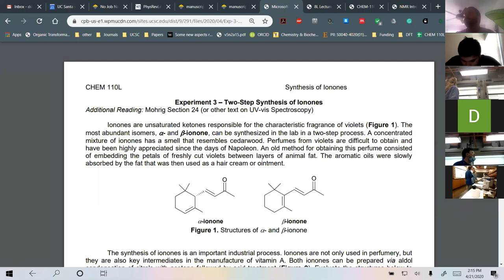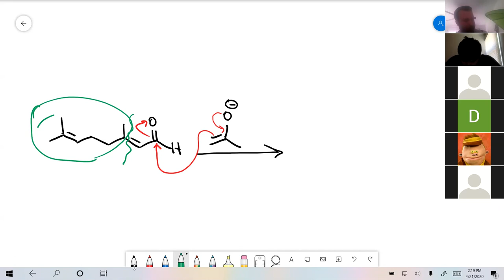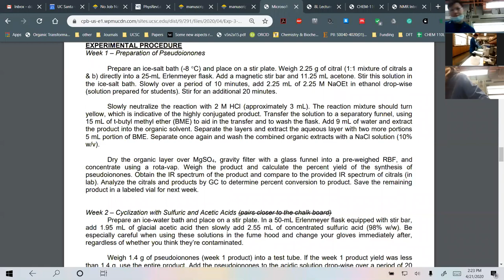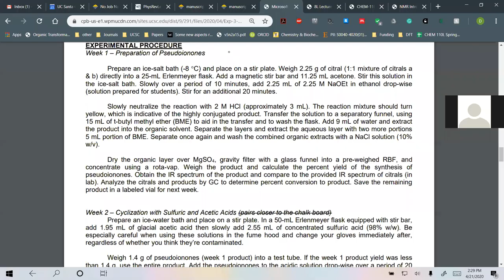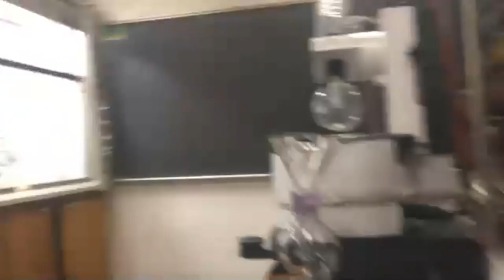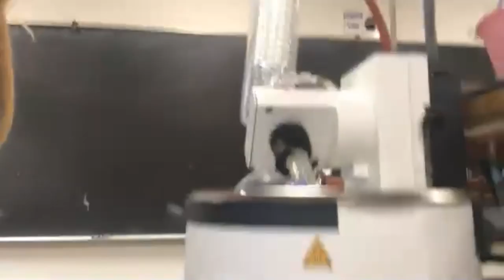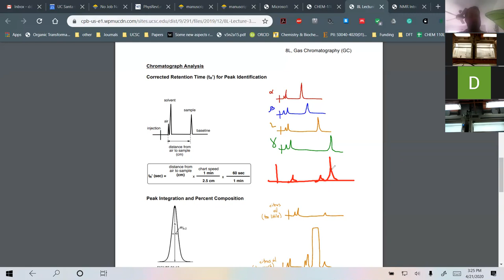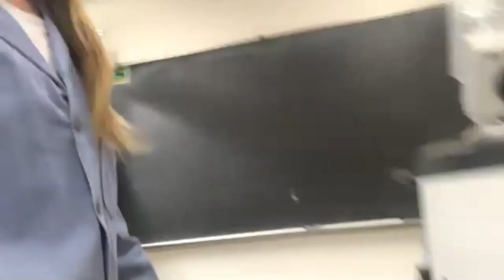110L Experiment 3 Week 1 - Pseudioionone Synthesis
CHEM 110L Spring 2020 - Remote Lab
Christin Cudahy & Jerah Barnett
Directed / Led by Daniel Droege